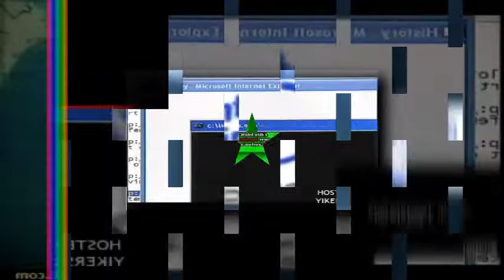Scan vs round 4 (my version)